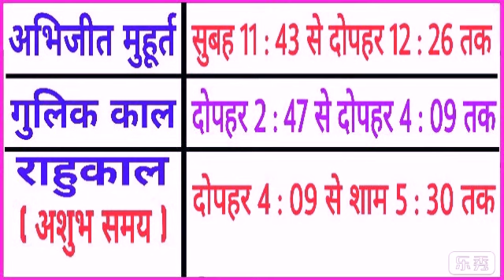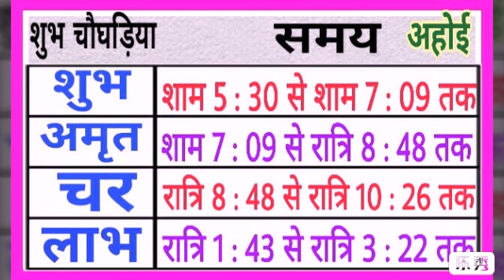8 November 2020 Ka Panchang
Bhavishya vakta